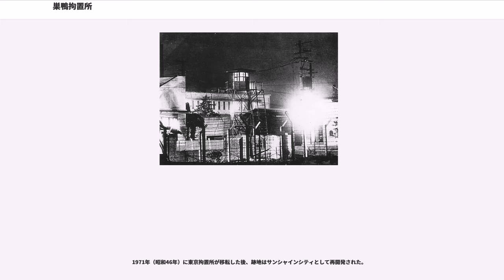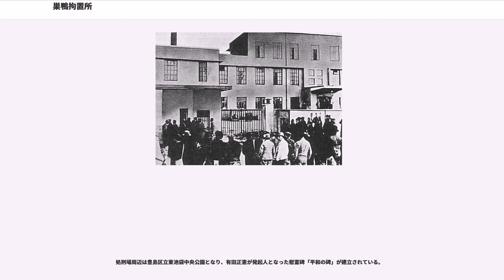巣鴨拘置所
巣鴨プリズン（すがもプリズン、）は、第二次世界大戦後に設置された戦争犯罪人（戦犯）の収容施設である。東京都豊島区西巣鴨（現・豊島区東池袋）の東京拘置所施設を接収し、使用した。「巣鴨拘置所」などと呼ばれたこともある。

極東国際軍事裁判により死刑判決を受けた東條英機ら7名の死刑が執行（1948年（昭和23年）12月23日）された場所としても知られる。

かつてこの地には巣鴨監獄・巣鴨刑務所（1922年改称）があった。関東大震災（1923年）で被害を受けた巣鴨刑務所は、1935年に東京府北多摩郡府中町（現・東京都府中市）に移転し、府中刑務所となる。その跡地に庁舎が新築され、1937年、未決囚を主に収容する市谷刑務所が移転し、普通刑務所と区別するため「東京拘置所」と改称された。なお、敷地は巣鴨刑務所時代の約3分の1に縮小された。

敷地の北西には処刑場があり、第二次世界大戦中の1944年には、ゾルゲ事件の主犯とされるリヒャルト・ゾルゲおよび尾崎秀実の死刑が執行された。彼らのほか、当時の同拘置所には主として共産主義者等のいわゆる思想犯や、反戦運動に関わった宗教家等が拘置されていた。

第二次世界大戦で日本は敗れ、連合国軍の占領下に置かれた。東京拘置所は連合国軍最高司令官総司令部（GHQ）によって接収されて「スガモプリズン」と呼ばれ、戦争犯罪容疑者が多数収容された。処刑場入口の13号鉄扉を通って、BC級戦犯52名が処刑された。

後述するように、スガモプリズンはその後取り壊されて、跡地はサンシャインシティと東池袋中央公園になった。この再開発を手掛けた新都市開発センター（現：サンシャインシティ）により、この13号扉は法務省に寄付され、矯正研修所などを経て2018年時点でも保管されている。

占領軍の主体であるアメリカ軍は情報戦の一環として、監房に、装置を密かに取り付け、戦犯たちの会話を盗聴していた事が後年明かされている。

1947年（昭和22年）2月、既決囚の労働が本格化し、A級戦犯・60歳以上の高齢者・病人以外は全て就労を命じられた。プリズン周辺の道路整備や運動場、農園、兵舎・将校用宿舎建設等の重労働を命じられ、午前と午後に1回ずつある5分の休憩と昼食時の休憩時にしか休めない。私物は一切禁止で、全て制服着用で行わなければならない。長い拘禁生活と裁判の疲労で、体力の落ちた戦犯達には重労働であり、「こんなことならいっそ死んでしまえばよかった」との声もあった。

この重労働が2年続き、建設を命じられた施設の完成に至ると、戦犯たちは信頼を勝ち取り、減刑などの恩恵を受けた。新聞・雑誌・本などの閲覧、上野図書館からの書籍借り出しも許可された。ラジオも定期聴取でき、映画も週に1回鑑賞できた。

1948年（昭和23年）12月23日には、極東国際軍事裁判により死刑判決を受けた東條英機ら7名のA級戦犯の死刑も執行された。

1950年（昭和25年）から始まった朝鮮戦争で多数の米兵が出征するため、1950年8月、日本人刑務官が着任。米軍の監理下で警備にあたった。なお、最も収容者数が多かったのは1950年1月時点で、1862人の戦犯が収容されていた。

1952年4月、日本国との平和条約（サンフランシスコ講和条約）の発効により日本に移管され、引き続き戦犯を収容していた。以後、正式には「巣鴨刑務所」となったが、一般に「巣鴨プリズン」と呼ばれた。

1958年5月、最後の戦犯18名が釈放され、巣鴨刑務所は閉鎖。東京拘置所が巣鴨に復元された。

1948年（昭和23年）6月5日に創刊された獄中紙。巣鴨プリズンの労務担当だったビンセント中尉が新聞の発行を提案し、各階で1人ずつ選ばれ、15人が担当することになった。当時のスガモには、英語を始めとする外国語の堪能な人物が多かったことから、新聞は随時翻訳された。

編集方針は「主義主張は特に無いが、民主主義を根本とし、左右いずれにも偏せず」とあり、連合国の占領政策批判や死刑囚、A級戦犯には抵触しないという条件だった。1952年（昭和27年）3月29日までに全193号が発刊され、その紙面は翻訳班の手で英訳した上で、発行前に検閲を受け、GHQやアメリカ国務省にも送付された。発行日は原則として土曜日だった。また、秋季運動会にて韓国旗などを揚げたことをクローズアップするなどして、朝鮮戦...